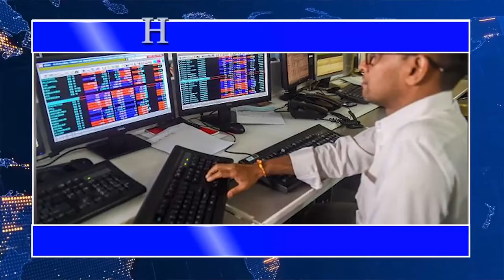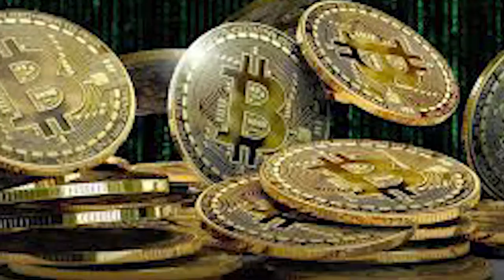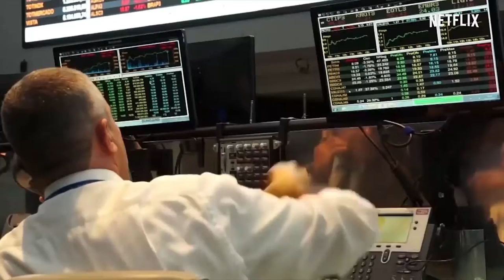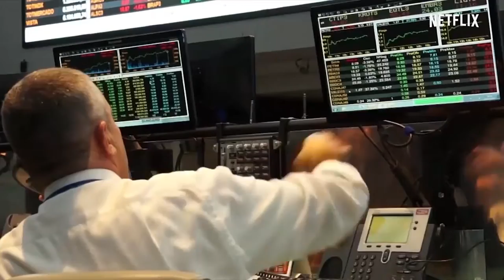BUSINESS NEWS 25 FEB 2021 ...INBCN NEWS